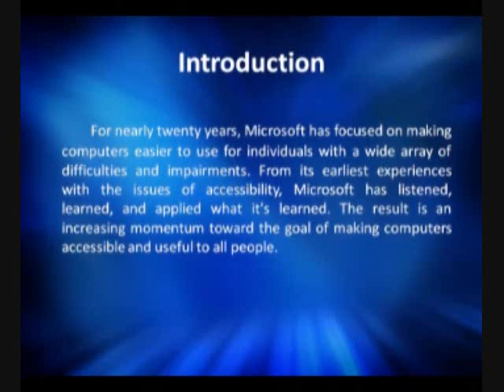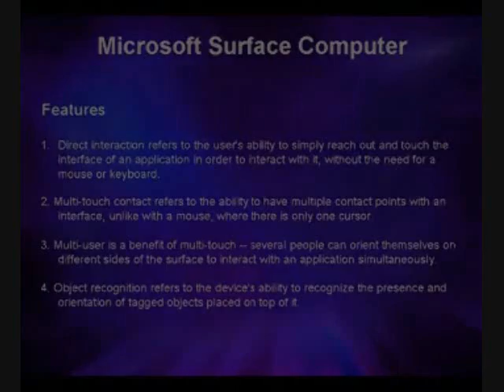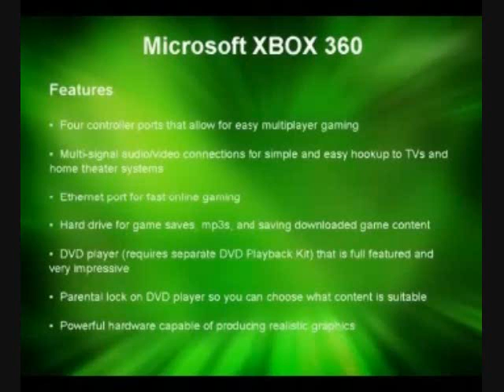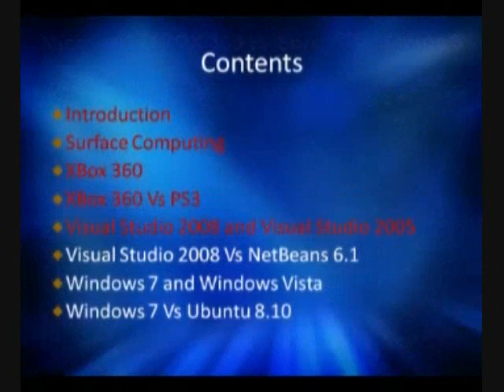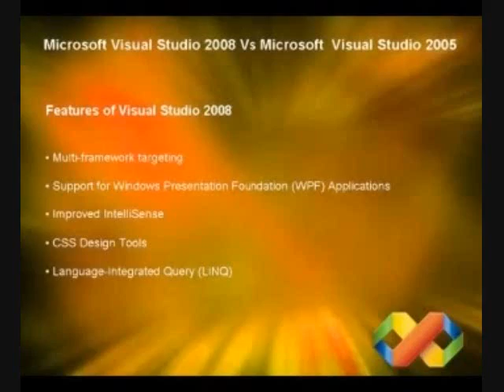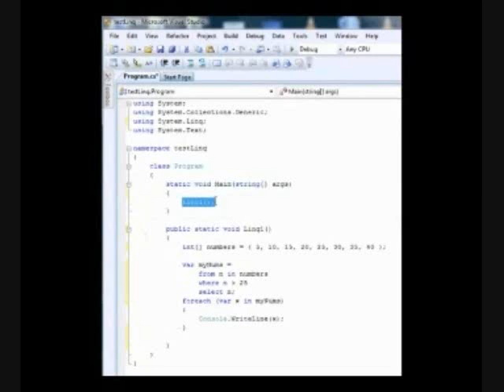PLDC - New Technologies And Concepts Introduced by Microsoft Corporation (Part 01)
This Video is based on the new technologies and concepts introduced by Microsoft Corporation

Video was created by -

   1. DIT/07/C2/0357  G.W.V. Kanishka
   2. DIT/07/C1/0127  A.A.L. Chamara
   3. DIT/07/C1/0028  S.S.L. Marasinghe
   4. DIT/07/C1/0027  W.C.A Sumathiratne
   5. DIT/07/C1/0031  A.S.S. Liyanaarachchi
   6. DIT/07/C1/0015  M.K. Suzan Deen

References & Materials we used to create this video -

   1. Youtube
   2. AT&T Text to Speech Voice Engine
   3. Nokia Background Sounds
   4. Wikipedia.com
   5. About.com
   6. Microsoft.com